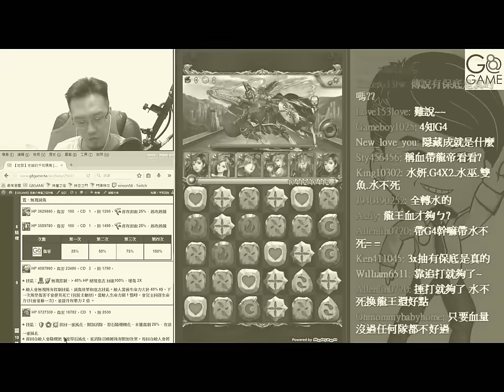忠誠的千知鴞鳥 《地獄級七大死因》【平民百姓實測】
通關的隊伍關鍵就是第一關要能撐的住啊!

斗內後請留FB私訊給百姓，百姓會邀請乾爹乾姐們進專屬群聊天打屁喔^^